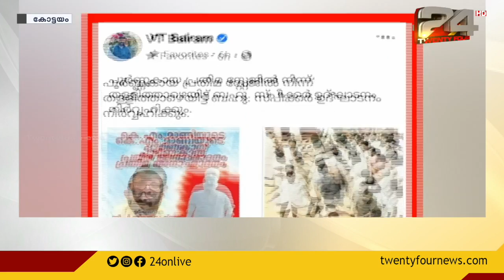പാലായിൽ കെ എം മാണിയുടെ പ്രതിമ സ്ഥാപിച്ചു